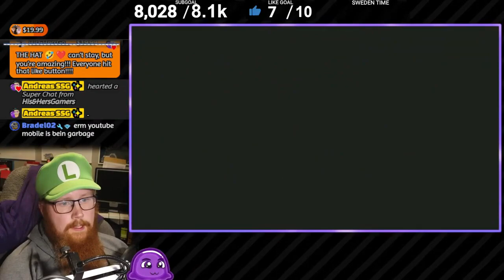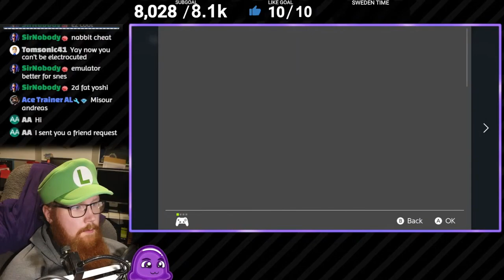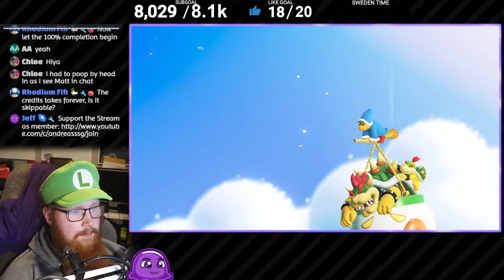ENTERING BOWSERS CASTLE HEAD?! - Super Mario Bros. Wonder (Episode #07 - World Bowser)